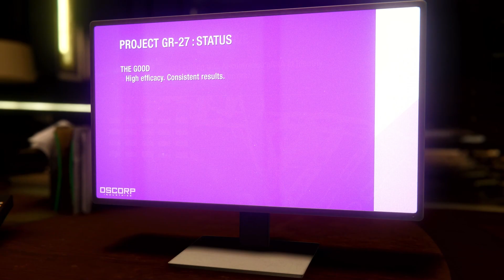SPIDER-MAN REMASTERED | First Playthrough | Ep. 9 | Mary Jane is BADASS!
Mary Jane is every guys dream girl at this point!